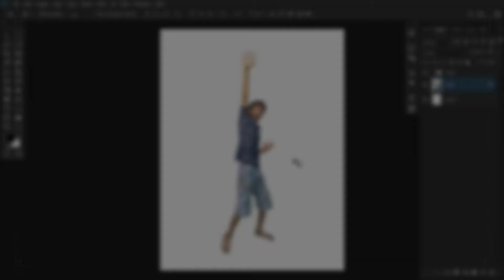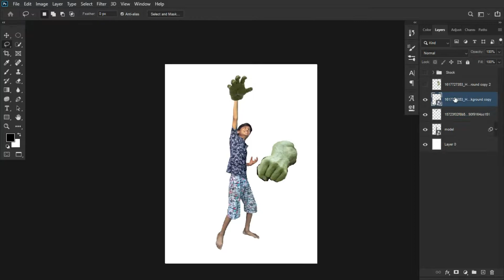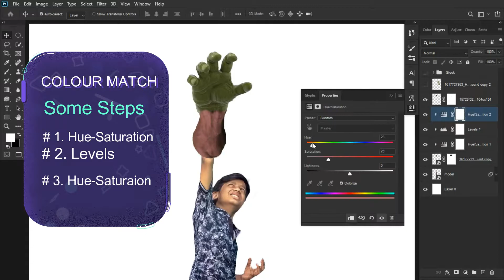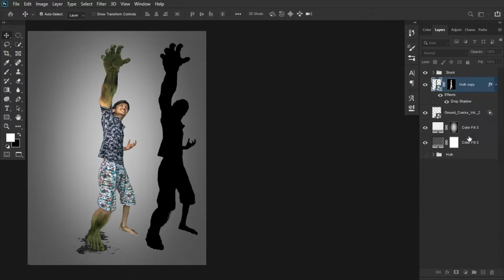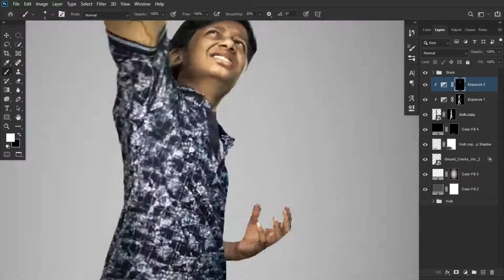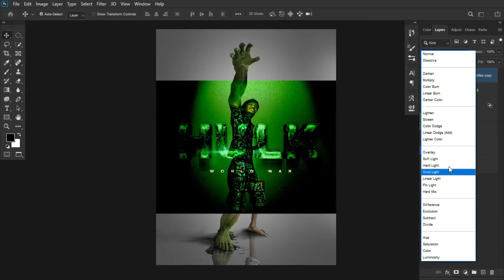I Turn Yourself into HULK! (phtoshop) | Hulk New Poster Design | Hulk Photoshop Editing Tutorial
Hey Everyone Today I'll show u how to make Ghost Rider  editing in Picsart .